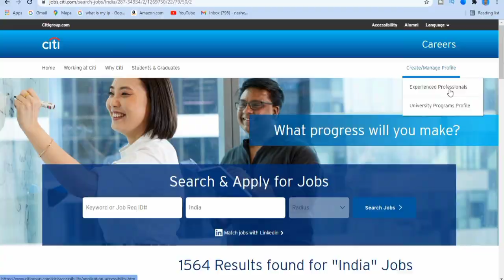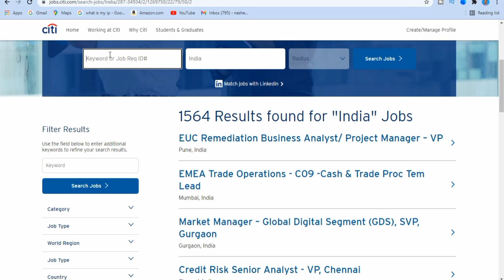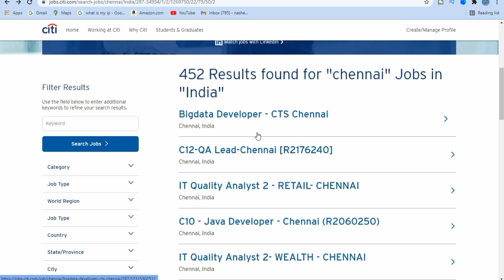CITI BANK RECRUITMENT 2021 in Tamil | No Fee Any Graduates Elligible|location in Chennai & Pan India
CITI BANK RECRUITMENT 2021 | No Fee Any Graduates Elligible| Various posts in Chennai and Pan India
Video related to these tags